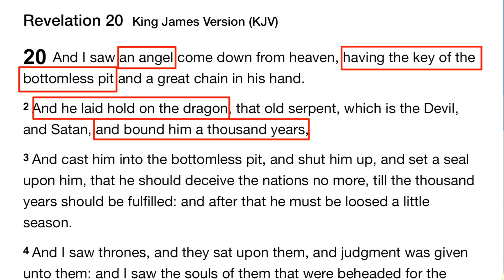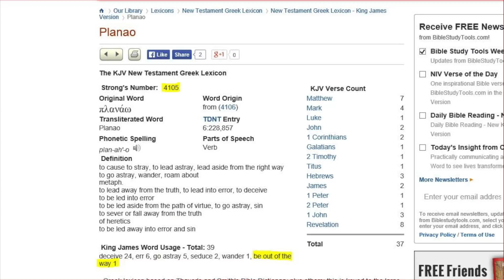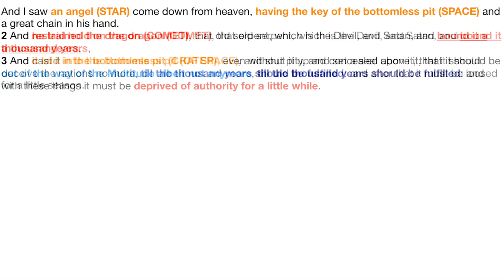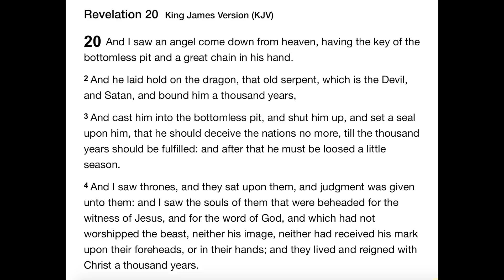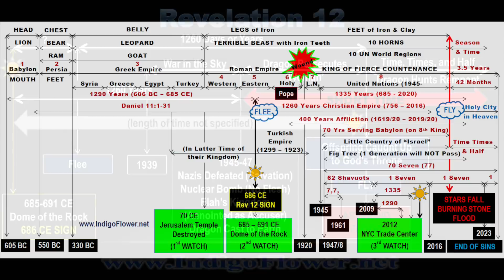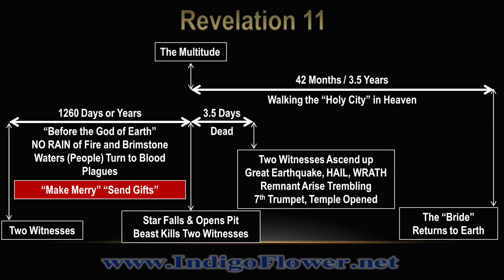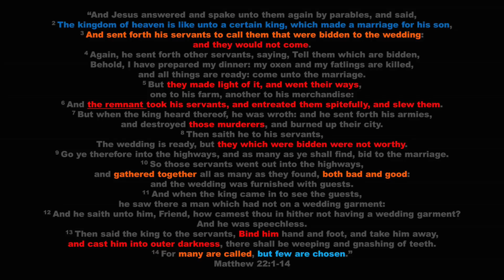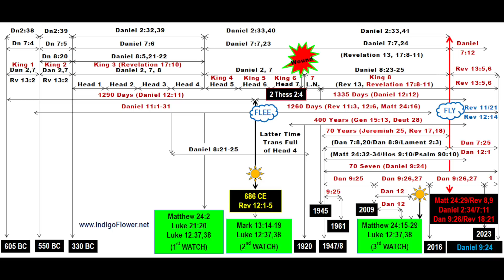Revelation 20: 3 Categories of Those Saved (Part 2/4)